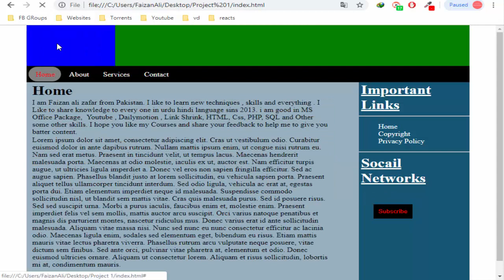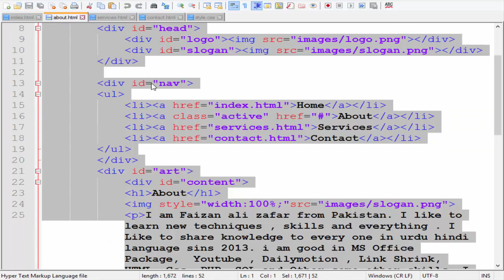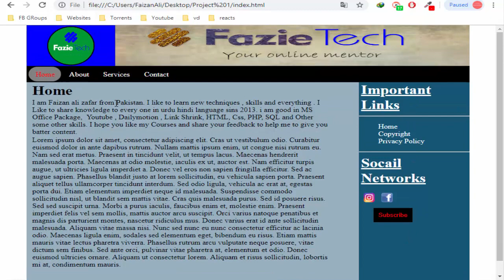Making the Logo clickable in HTML CSS Website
Making the Logo clickable in HTML

Video Courses
Inpage 2009 Complete Course class 1 of 20

If you like Fazie Tech and Add Your Detail on This Map